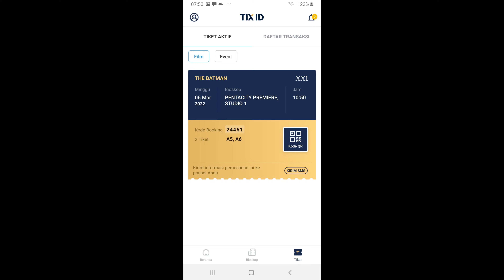review film the batman 2022 nontonya makin asyk di class premier XXI petacity balikpapan